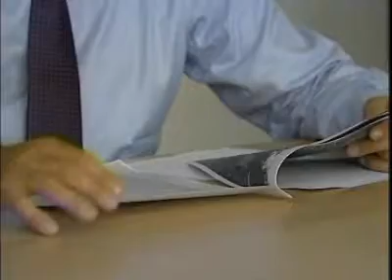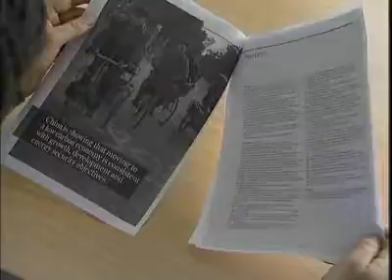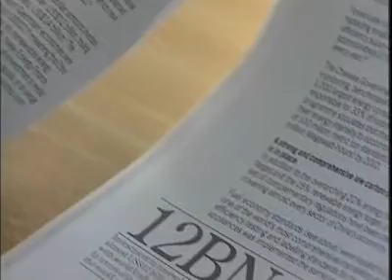CLEAN CLIMATE REPORT ON CHINA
The international independent organisation, The Climate Group, says China is now a world leader in energy efficiency and renewable energy production; and that the developed world has an opportunity to contribute to this environmental “revolution”.